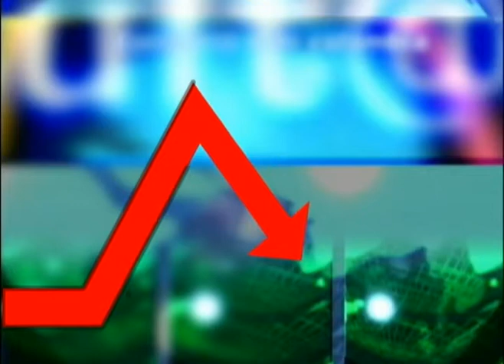LA CAMPANA CNC NOTICIAS LUNES 16 DE FEBRERO 2015.